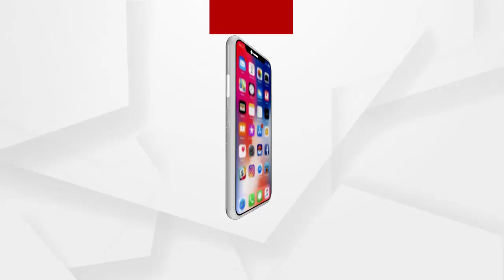ବୁଲେଟ ରାଣୀଙ୍କୁ ମହିଳା କମିଶନର ସମ୍ୱର୍ଦ୍ଧନା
ବୁଲେଟ ରାଣୀ ରୀନୁଙ୍କୁ ନିଜର ସାହାସିକତା ପ୍ରଦର୍ଶନ ଯୋଗୁଁ ମହିଳା କମିଶନ ପକ୍ଷରୁ କରାଗଲା ସମ୍ମାନିତ.